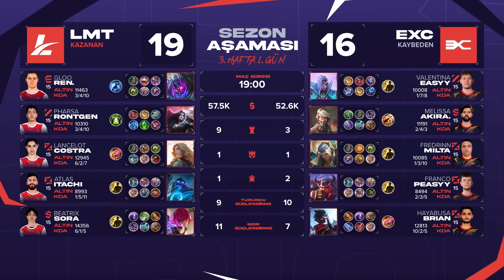MTC Türkiye Şampiyonası 3. Hafta 6. Maç | LMT vs EXC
MTC'de 3. haftada ilk gün sona erdi. 3. haftanın altıncı karşılaşmasında LEMAITRE rakibi EXCLAMATIO karşısında kazanmayı başardı.

Mobile Legends: Bang Bang heyecanına ortak ol!